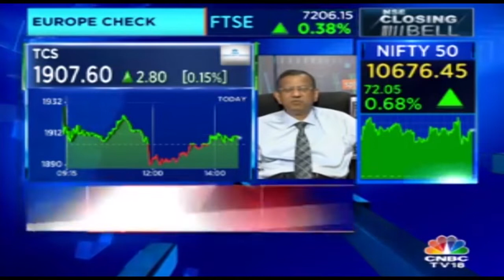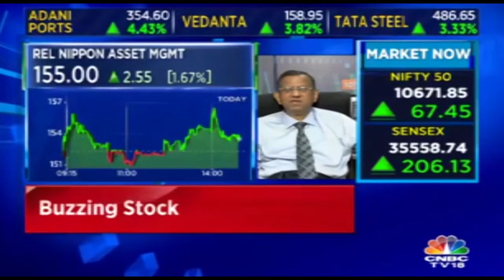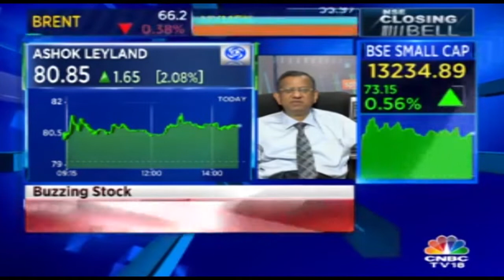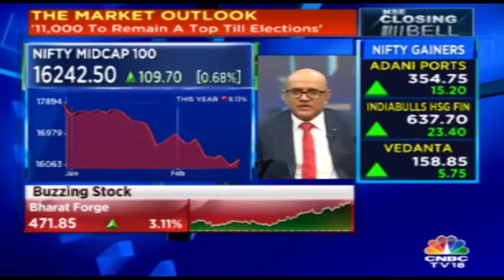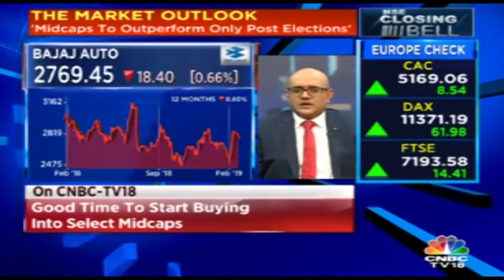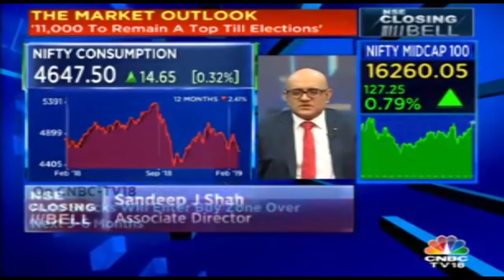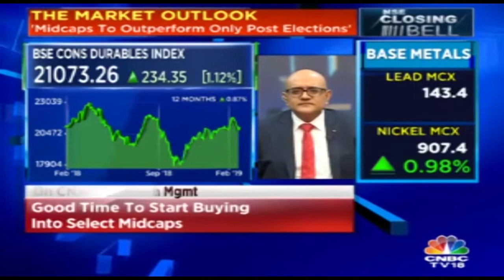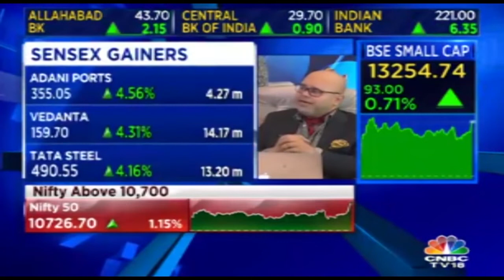Top Sectors To Watch Out For | NSE Closing Bell